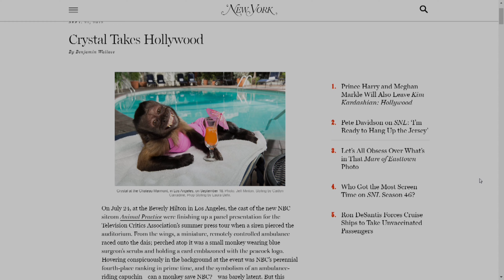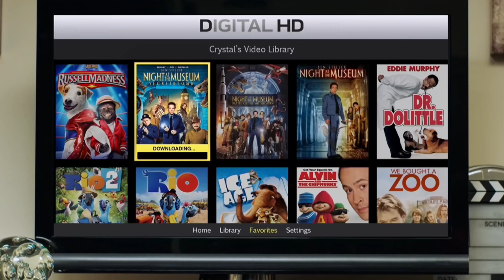Monke in Review: Crystal the Monkey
Hola Primate Nation! Welcome to another addition of Monke in Review, where we go over monkes both big and small across history! Today I present: Crystal the Monkey. She is as famous as she is talented.

Let me know below if you've already heard about this monke or just learned today!